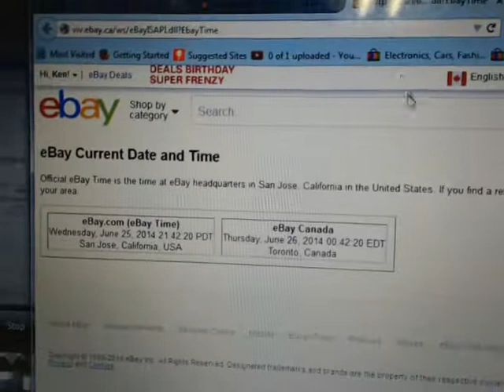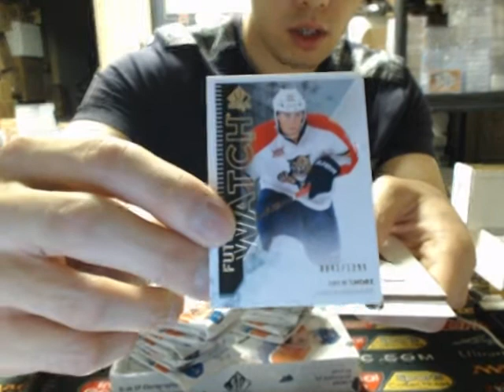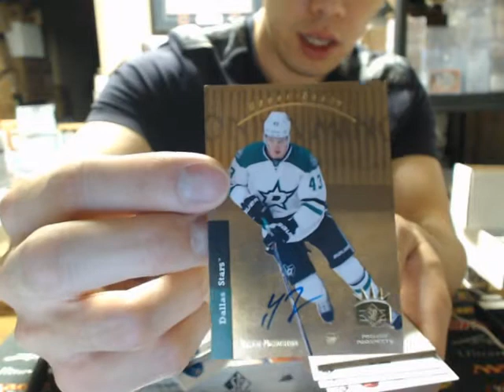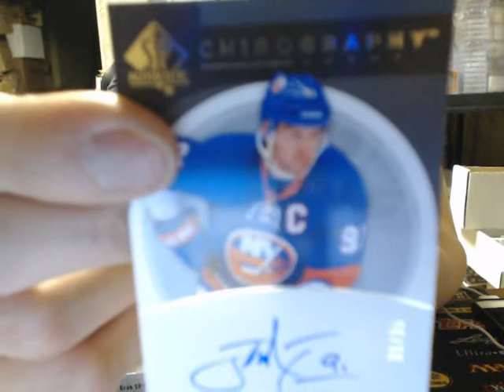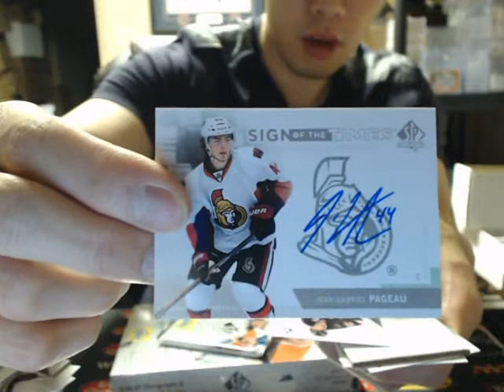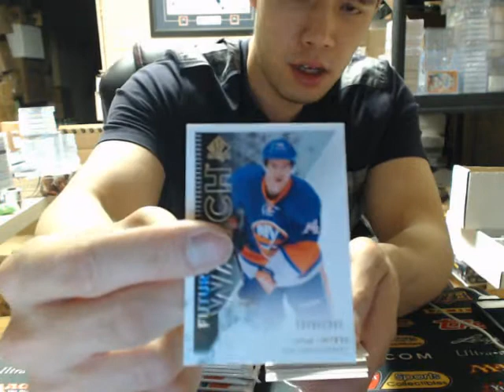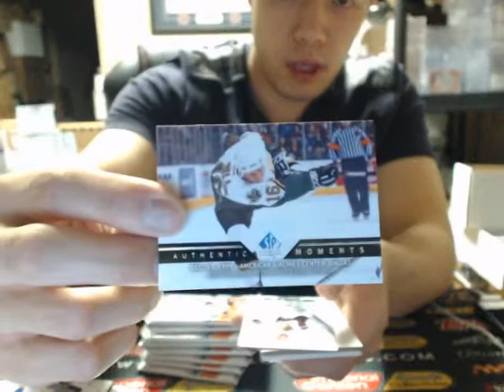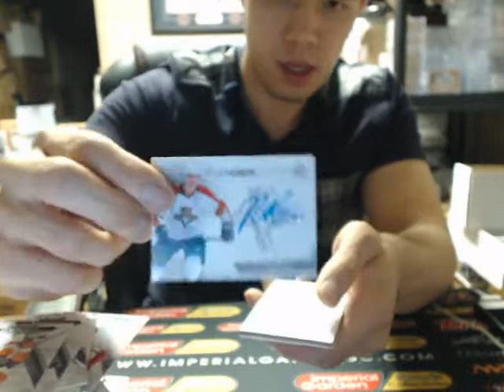Double Box Break a590 13-14 SP Authentic SET NHL HOCKEY